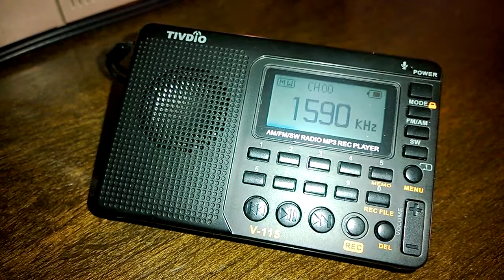UNID 1,590 kHz. [ 49 Beats; por minuto.]. Perú-Lima.(Lurigancho-Chosica ?). (49 BPM). Rec-1.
Radio Vida ? 1,590 kHz. con Señal, Audio Test. (Rec- 10 Abril 2021). Recibida
en Lima-Sur, Perú. Onda Media. (( 49 BPM )). Beats per minute.
49 Pulsos por minuto. (PPM). Aproximadamente. ( Rec-1 ). Otoño 2021.

Idioma: ____
Banda: Onda Media.  Lima - Rep. Perú.
Frecuencia: 1,590 KiloHertz.
ID Locutor: __
Estación: __

TX: Carapongo ? - ( Lima-Este ?). Lurigancho Chosica ?. Lima, Perú.
Date: 10 de Abril 2021. Hora Local: 11:51 minutos. (am).

RX: Tivdio V-115 ( Kaimeda SRW-710S ), Audiomax SRW-710S.
Retekess V-115, VRrobot WS-710S.
Ant. : Ferrita Interior.
Recording: Fono Nokia Lumia :::
QTH: Lima-Sur, Lima - Perú. Suramérica.

Comentarios: Posiblemente, Radio Vida ? 1,590 KiloHertz. en Onda Media.
Transmitiendo Señal, Audio Test ? 49 Beats  por minuto Aproximadamente.